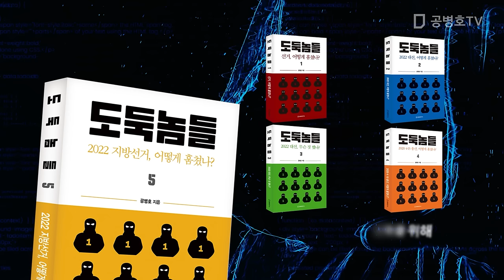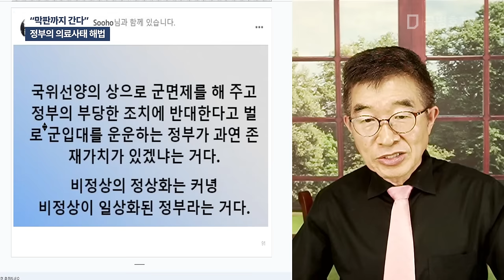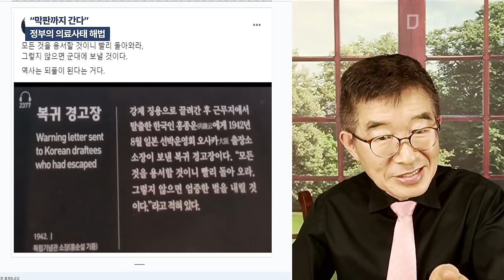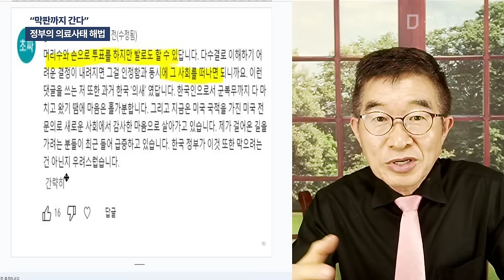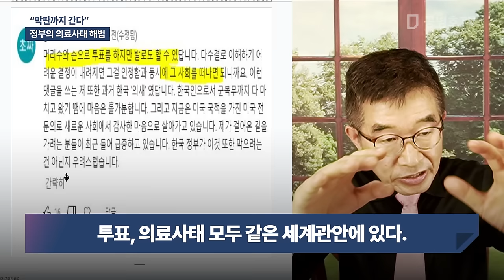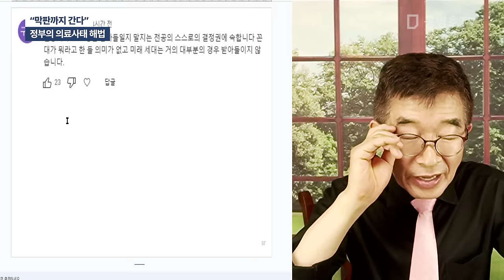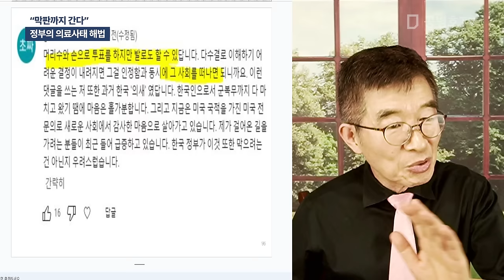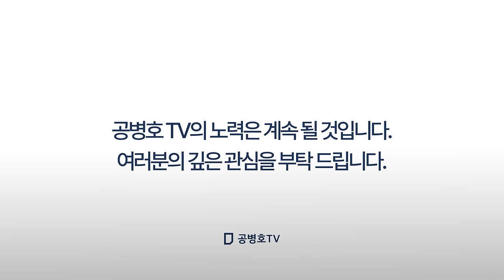"막판까지 간다" / 정부의 의료사태 해법 [공병호TV]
Bitcoin : 3MTW849AkP2ftLeSK2teZHMmzLu7Z83s9U